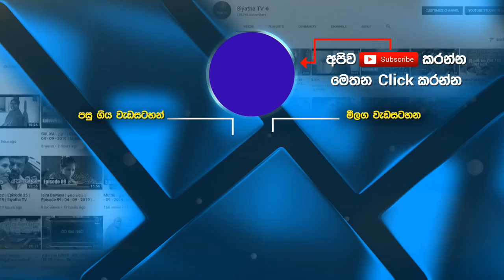නිවැරදි විදියට සම පැහැපත් කර ගන්නේ කොහොමද? දැනගන්න | Piyum Vila | 04 - 03 - 2020 | Siyatha TV